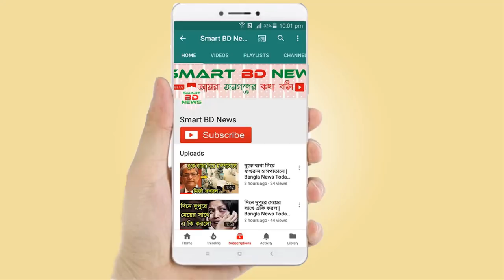নুরুল আজিম রনি (ছাত্রলীগ নেতা রনি) অজানা তথ্য । আয় | গাড়ি | বাড়ি । Nurul Azim Rony Lifestyle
নুরুল আজিম রনি (ছাত্রলীগ সাধারণ সম্পাদক রনি ) অজানা তথ্য । আয় | বয়স | গাড়ি | বাড়ি । Nurul Azim Rony Lifestyle

- ধন্যবাদ।